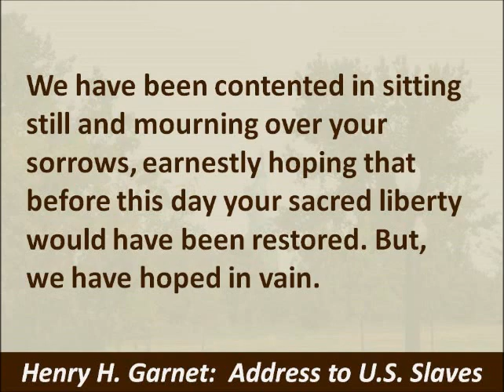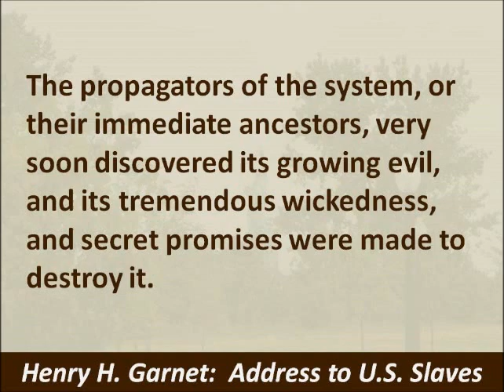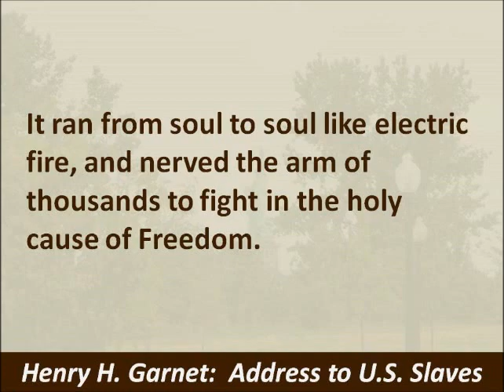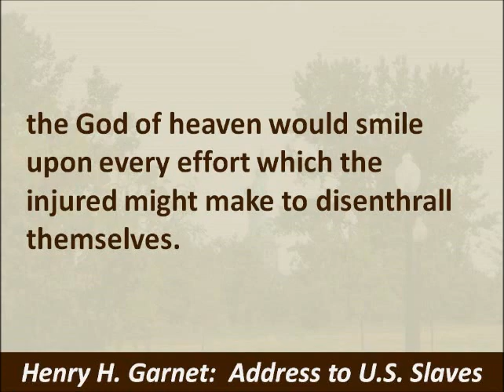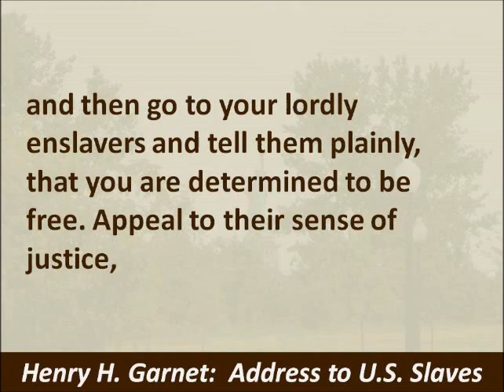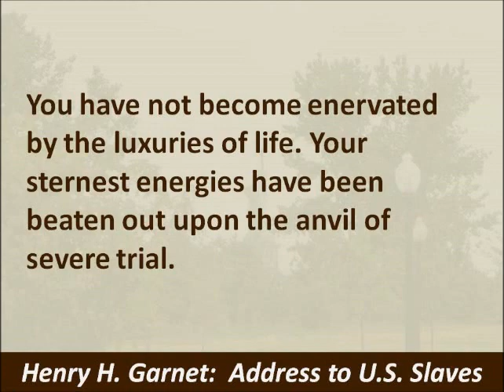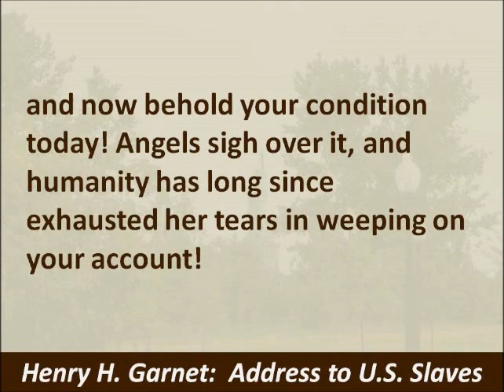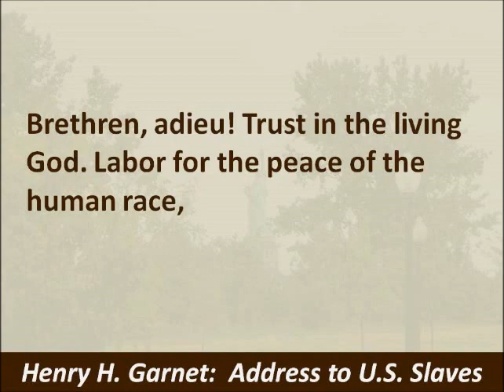Henry Highland Garnet - 1843 Speech to U.S. Slaves - Hear and Read the Call to Rebellion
Listen to and read Henry Highland Garnet’s 1843 speech at the National Negro Convention in Buffalo, NY.  In this speech, Rev. Garnet, an abolitionist and former slave, urges American slaves to revolt to win their freedom.

Narrator: Timelessreader1
Photographer: Timelessreader1
Text: The text of this speech, delivered in 1843, is in the Public Domain.